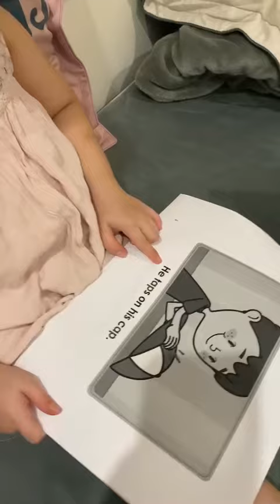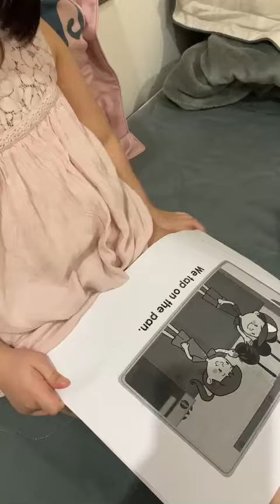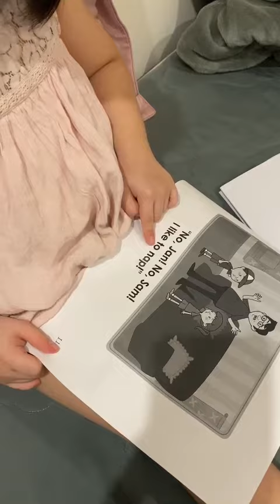Bài 31 Video Bonus Tháng 10 - Học tiếng anh chương trình bố mẹ yêu con BMYC - Sam Sam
Bài 31 Video Bonus Tháng 10 - Học tiếng anh chương trình bố mẹ yêu con BMYC - Sam Sam Tháng 10
Chương trình tự học tiếng anh cho trẻ tại nhà miễn phí, bố mẹ giúp con học tiếng Anh trên app và giáo trình miễn phí.
- Danh sách phát đầy đủ chương trình Bố Mẹ Yêu Con của Trinh Minh Anh (Sam Sam):